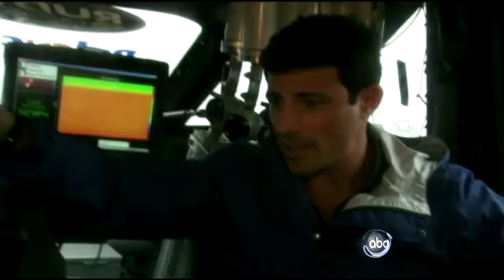Hurricane Irene Hits the Mainland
ABC's Matt Gutman supplies coverage from within the eye of the storm.